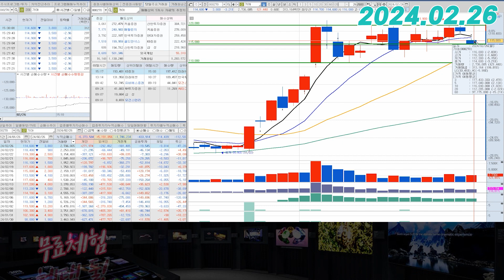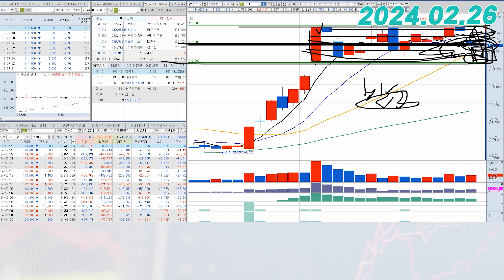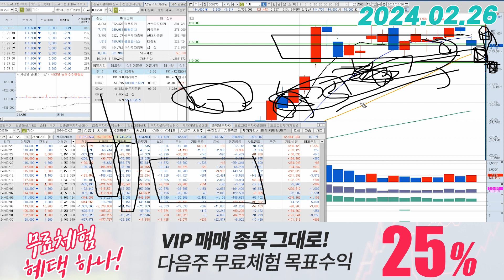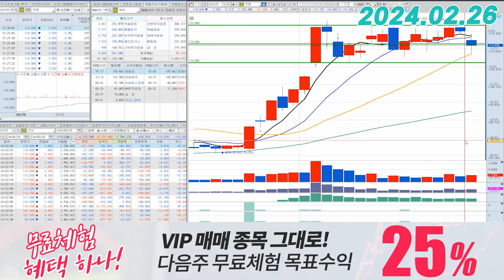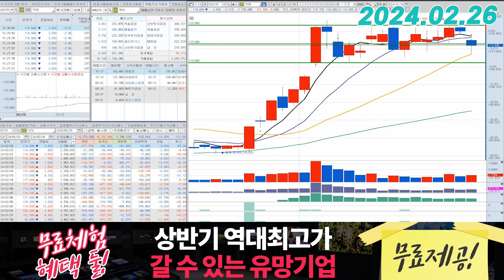기아(000270) - 상단 중단 하단